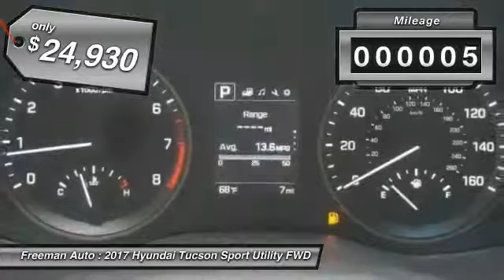2017 Hyundai Tucson Irving TX HHU466290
Freeman Auto
1840 E Airport Fwy

You'll love this 2017 Hyundai Tucson. This is a sport utility you'll want to take home. Call and get in touch with Freeman Auto directly, and be the first to open the sport utility door today!